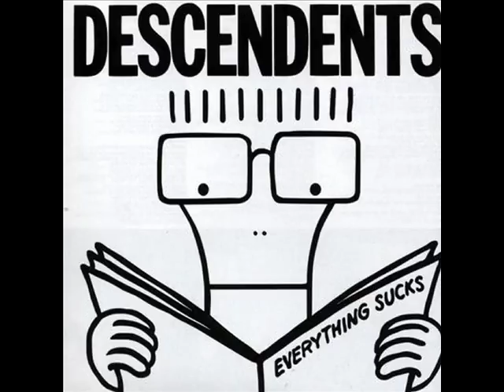Descendents - Thank You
Everything sucks (1996)

I listen to you for hours, I'll listen all day
Just keep hitting me the right way
Sing your song in the shower
Cause you got a way
To say what I can never say right - right on
When I feel weak you make me feel strong
Make me feel strong

I won't say your name
But you know who you are
I'll never be the same again now - no way
Thank you for playing the way you play

You don't get played on the radio
That's not the game you play
Well I don't care anyway
I glued your tape in the stereo
So I know every word, every note
And every chord is right - right on
Make me feel strong feel like nothing's wrong

I just want to say thank you for playing the
Way you play

Did you know you're why I go
And waste my time
At a rock and roll show
You let me know I'm not alone
You make me feel strong, make me feel strong,
Feel like nothing's wrong

I won't say your name, you know who you are